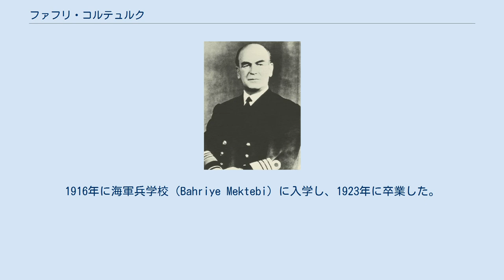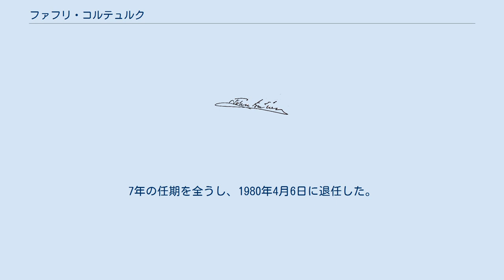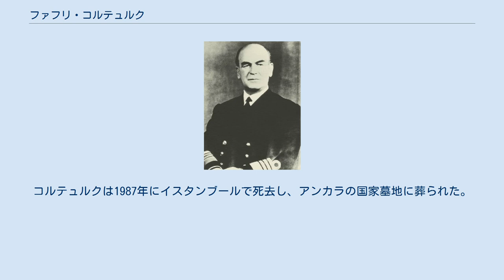ファフリ・コルテュルク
ファフリ・コルテュルク（トルコ語：Fahri Korutürk、1903年8月3日 – 1987年10月12日）は、トルコの政治家、軍人、外交官。
第6代トルコ大統領を務めた。
 1903年8月3日にイスタンブールに誕生する。
1916年に海軍兵学校（Bahriye Mektebi）に入学し、1923年に卒業した。
海軍大学校（Deniz Harp Akademisi）を1933年に卒業。
巡洋艦や潜水艦の乗組を経て、大使館付武官としてローマ・ベルリン・ストックホルムに駐在。
1936年にはモントルー条約の締結交渉に軍の専門家として参加している。
1950年に少将に昇進。
大将に昇進するまで様々な要職を経験し、1960年に海軍総司令官を退任して退役した。
 退役直後にジェマル・ギュルセル大統領により駐ソビエト連邦大使、次いで駐スペイン大使に任命される。
1968年にはジェヴデット・スナイ大統領により上院議員に指名された。
1973年4月6日にトルコ大国民議会により第6代トルコ大統領に選出される。
7年の任期を全うし、1980年4月6日に退任した。
 しかし、2大政党の共和人民党と公正党の対立から議会が後任の大統領を選出できず、これを政党政治の限界と捉えた軍部が同年9月12日に軍事クーデターを起こす事態となったため、大統領職は1982年まで空位になった。
退任後コルテュルクは終身上院議員となったが、クーデタ後の憲法改正で上院は廃止された。
 1944年に結婚して2男1女をもうけた。
彼の苗字は初代大統領ケマル・アタテュルクから授かったものである。
コルテュルクは1987年にイスタンブールで死去し、アンカラの国家墓地に葬られた。